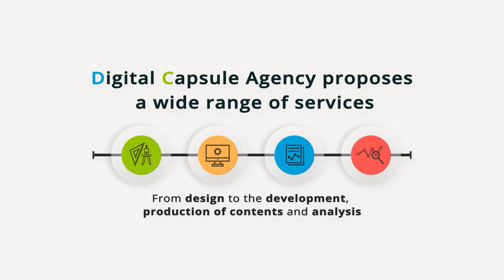Digital Capsule Promo Video _ 01